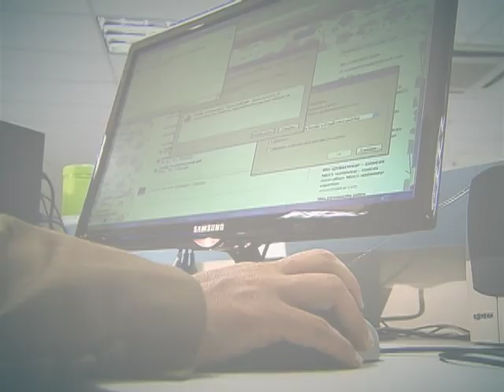Programa Mais Educação leva ensino integral a mais de 4 milhões de crianças da rede pública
DA REDAÇÃO - 21.03.13: O ensino integral do programa Mais Educação está presente em 32 mil escolas públicas de todo o país. Mais de 4,8 milhões de alunos já foram atendidos pelo programa. Este ano, 15 mil escolas foram selecionadas para participar. A adesão é pela internet. Veja na reportagem que a equipe DA REDAÇÃO da TV NBR preparou para você!